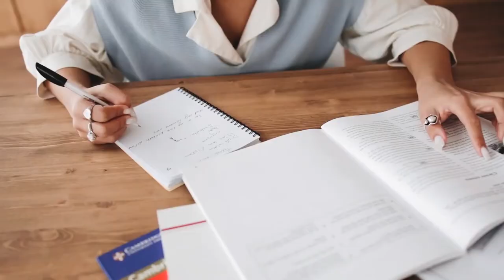Why curiosity is destroying sigma females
Curiosity kills the cat is a statement every sigma female has heard over a million times, but it hasn’t stopped from wandering or hindered their quest for knowledge. Curiosity is what makes a sigma a sigma. It is at the core of the sigma being and it is because of curiosity that sigma females are all knowing, most intelligent and smartest women alive. In as much as curiosity is indispensable in the intellectual makeup of the sigma female, it can also be a vice if it is not controlled and done in moderation.